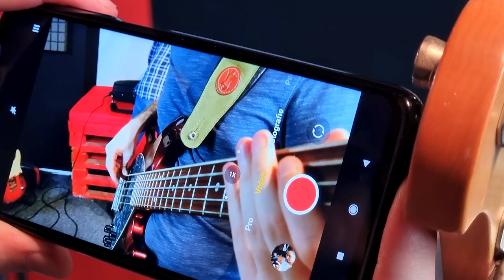GABRIEL CIOBOTA - Studio Medley [Rock your body / Shape of You]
Studio Medley - Rock your body / Shape of You
Follow Gabriel Ciobota
Voce: Gabriel Ciobota
Chitara /Synth: Alexandru Stefan
Chitara bas: Stefan Oancea
Vioara: Ricardo Stanciu
Tobe: Horia Stanciu